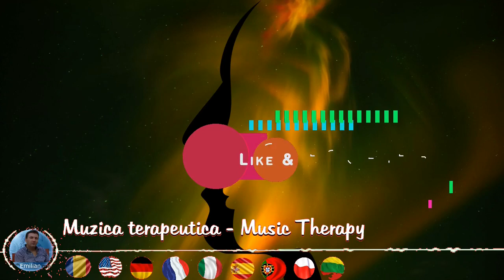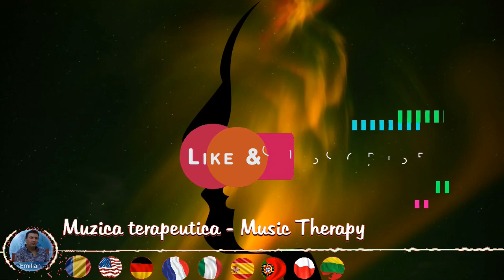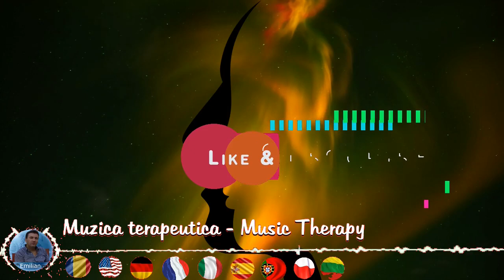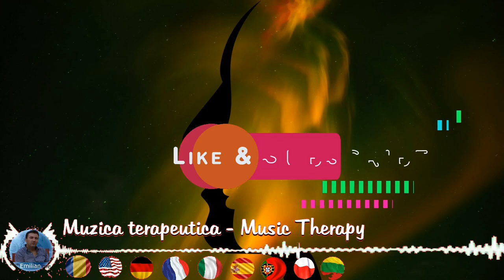Muzica terapeutica, 852 Hz, Redirecționează-ți mintea, efecte binaurale, Relaxare Frecvente inalte